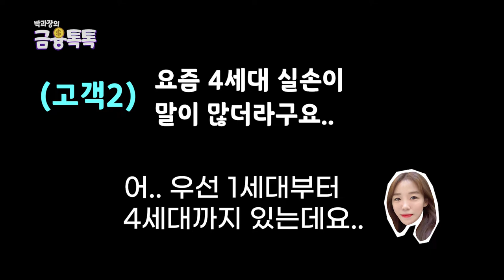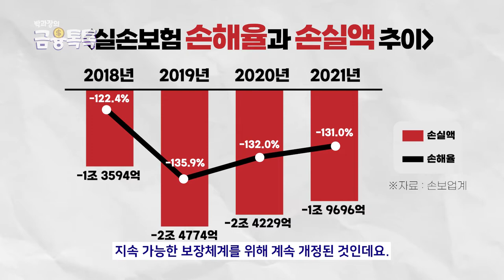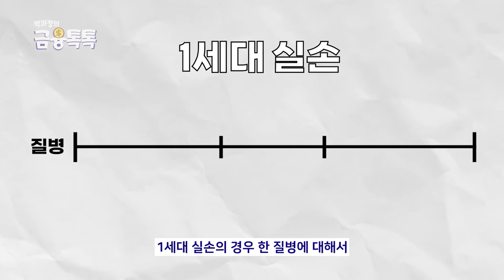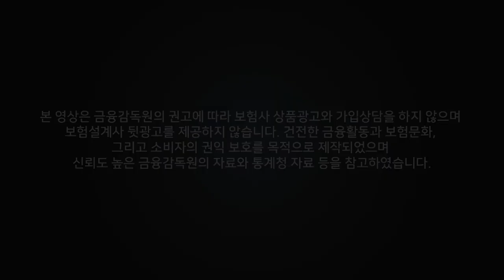실손보험, 유지가 무조건 답일까?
4세대 실손으로 갈아탈까 말까 고민 중인분들 많으시죠?
이번 편에서는 세대별 실손보험이 각각 어떻게 다른지 알아봤는데요~
참고로, 전환 후 6개월 이내에는 보험금 수령내역이 없다면 계약을 철회하고 기존상품으로
돌아갈 수 있다고 하니 잘 판단해보시기 바랍니다!

00:00 - 인트로
00:51 - 오늘의 주제
01:00 - 실손의료보험
01:22 - 세대별 실손 비교(4세대 단점)
02:08 - 4세대 실손 장점
02:39 - 1, 4세대 실손 보장기간
03:03 - 아웃트로